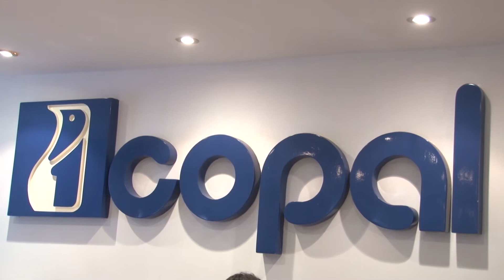Encuentro con la Coordinadora de las Industrias de Productos Alimenticios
Los secretarios de Agricultura, Ganadería y Pesca, Ricardo Negri y de Agregado de Valor, Néstor Roulet, participaron hoy de un encuentro con la Coordinadora de las Industrias de Productos Alimenticios (COPAL), donde se analizaron un conjunto de temas destinados a promover la exportación de alimentos argentinos. A través de una mesa de diálogo abierta en la cual también participaron los subsecretarios de Alimentos y Bebidas, Mercedes Nimo; y de Bio Industria, Mariano Lechardoy; además del Director de Bilaterales y Negociación UE, Eduardo Polcan, se trató como punto principal la formulación de una propuesta de trabajo articulado entre el sector público y privado que permita fortalecer la producción de alimentos en Argentina, exponerlos al mundo y desarrollar el concepto de agregado de valor.